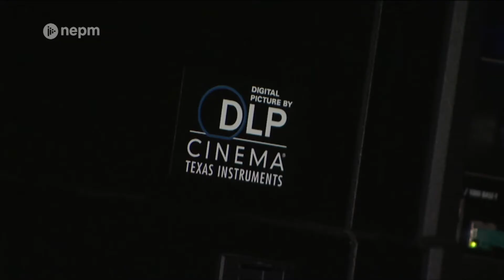Douglas Trumbull on Immersive Cinema (Digital Exclusive) | Connecting Point | Mar. 24, 2022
In this digital extra, the late Oscar-winning filmmaker and special effects wizard Douglas Trumbull discusses some of the cutting-edge immersive filmmaking that he developed at his studio in the Berkshires.

Executive Producer Tony Dunne looks back at the life and legacy of Hollywood legend Douglas Trumbull through the eyes of those that knew him best